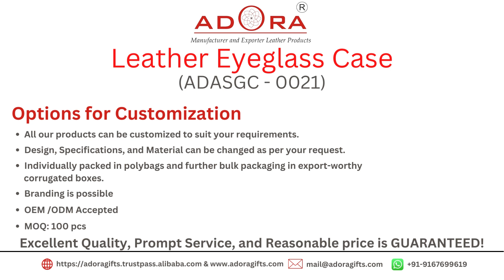Genuine Leather Eyeglass Case